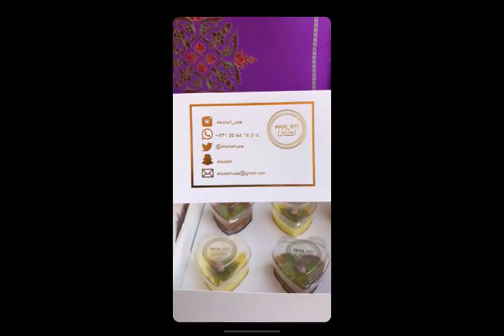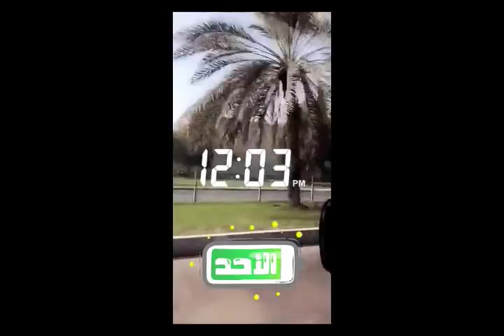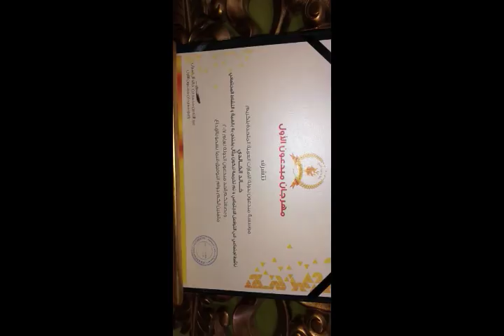خالد الخالدي-سرد قصة صلاح